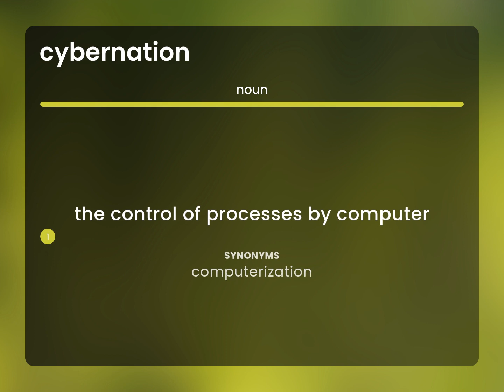Cybernation | CYBERNATION meaning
Definition of CYBERNATION

Susan Miller (2023, May 8.) What is Cybernation?